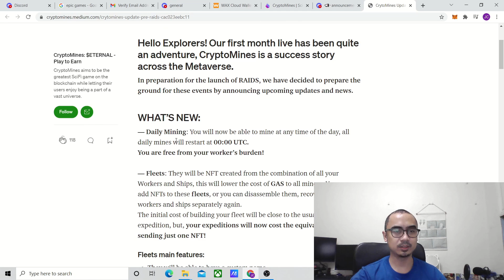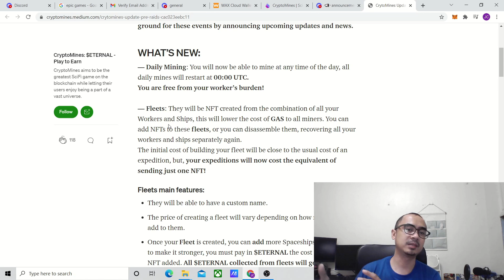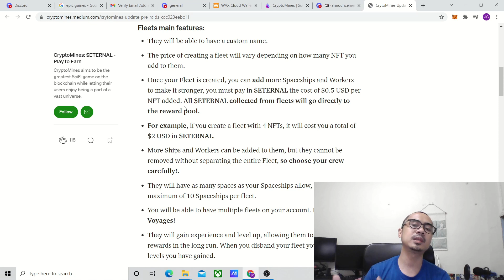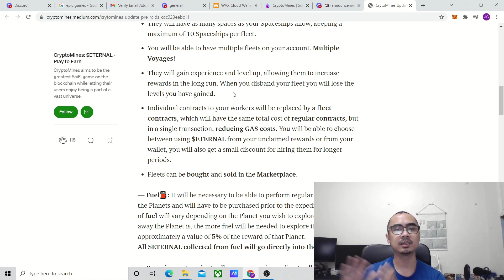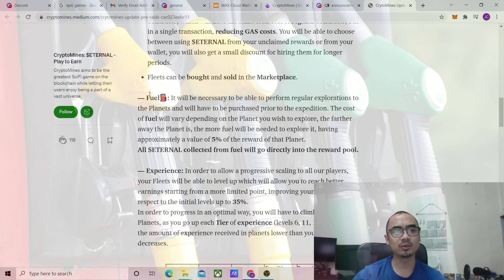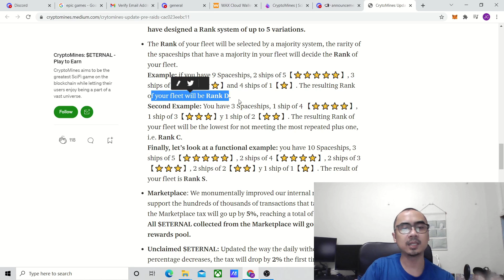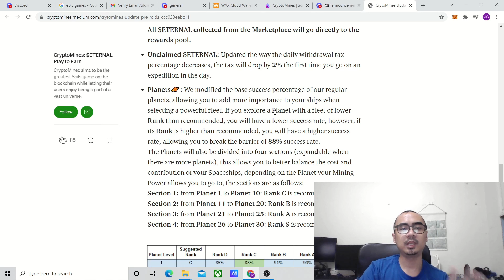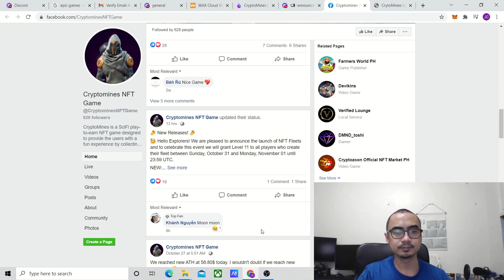Cryptomines- Exciting New Update coming up soon! (Fleet, Contracts, Ranks, Rewards/ Tagalog)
Cryptomines is a sci-fi NFT Game. Game mechanics are similar to Cryptoblades with the exception of the contract. You need to buy or mint a spaceship and workers before you can start mining on Cryptomines. Minting would cost around $20 per ship and per worker. Make sure to finish the video and see if Cryptomines is for you.